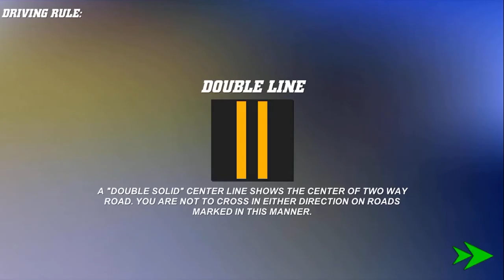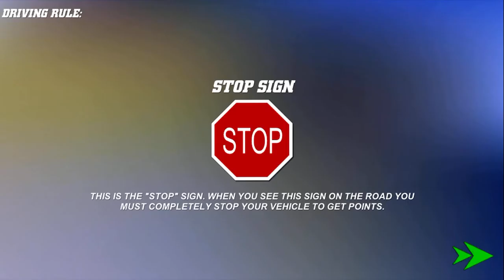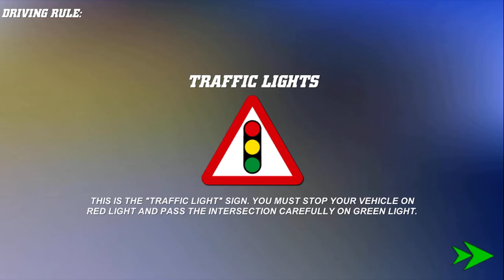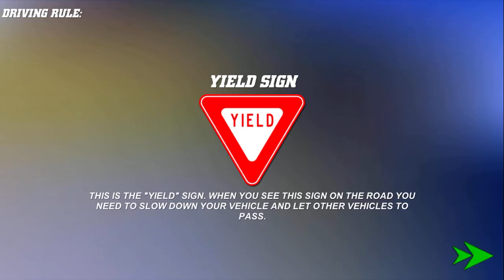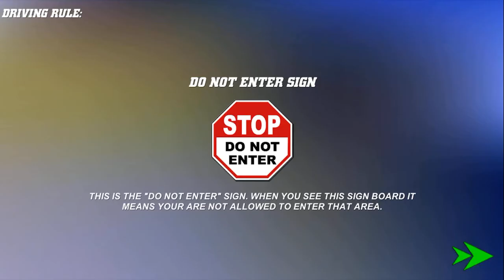Bus Driving School Games 3D | Android & iOS GamePlay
DOWNLOAD

#1 Bus Driving School Game

Learn traffic rules step by step while driving 22+ super buses & unlimited customization options, Play online with your friends in open world

Lots of bus driving school simulator on the store, but none of them covers a simulator for those who wants to make a career as bus driver. Bus driving licence, becomes a lot easier after you play this bus driving school 2020 game step by step. Bus driving school 2020 game ensures that you met all the road rules, before hopping on a passenger coach to start moving the day today life as 3D bus driver pro. 3D bus driving school 2020 is a unique game as far bus games are concerned, as it gives more concentration to road rules rather than racing like in crazy school bus driving academy simulator 2020.

In all big cities of the world, there is always a special Bus lane, so make sure you use this all the time while you playing this real bus driving simulator 2020 to get bonus points and also get a chance to impress the instructor, who is the one after all issuing the license after you play the bus parking simulator game as well, which is part of this 3D bus driving school test sim.

Bus driving school 2020 game has special bus traffic lights installed, so you know that all the public coach driver has to use this to get priority over all the other traffic in peak hour traffic, so make full use of this and get bonus points, as well as the instructor is always keeping an eye on you to know all these tricks in real city bus driver academy game. Turning of all the long vehicles is always a hassle, in our case in this coach driving simulator 2020, all these long vehicles has to be dealt very cautiously. You have to move forward in the intersection, or may be turn from the second lane, as you can’t do lane to lane turning in these scenarios.

Features:

• Stunning 3D graphics, covering the city and parking lots, to keep immense emphasis on this 3D bus parking game simulator 2020.

• Outstanding 3D models, ranging from small to huge monster coach, tailor made for this bus driving school simulator 2020.

• Detailed bus customization

• Learn up to 40+ road signs

• Detailed interior bus cabin

• Play with your friends in multiplayer mode

• Drive buses in free mode in an open world environment

• Easy and attractive user Interface.

• Smart traffic system running through the city roads.

• Steering, buttons and tilt controls available, adjust it as you feel like it.

• Left and right hand driving covered for this bus parking 3D game.

• Different camera angles, to make driving and parking easy at tough intersections.

• Interior covered in quite detail.

Get Bus Driving School: Car Games Now!!!

Thank you guys for watching - Simulating master